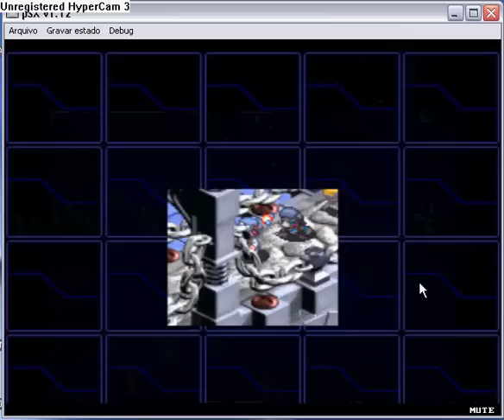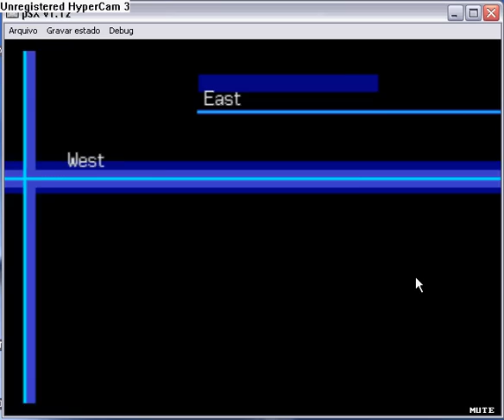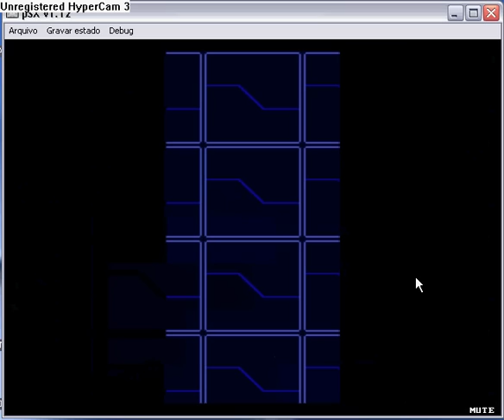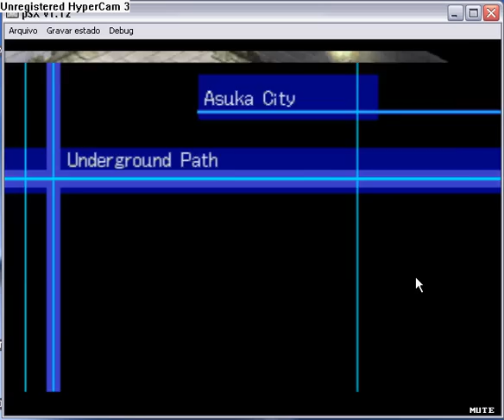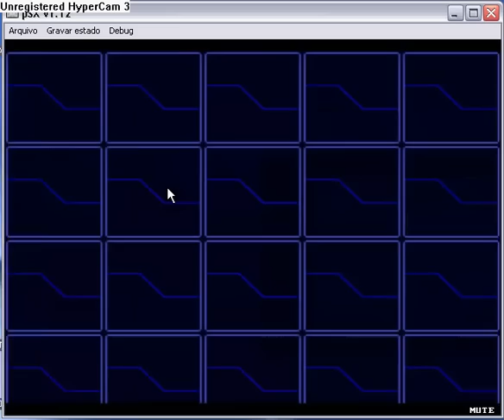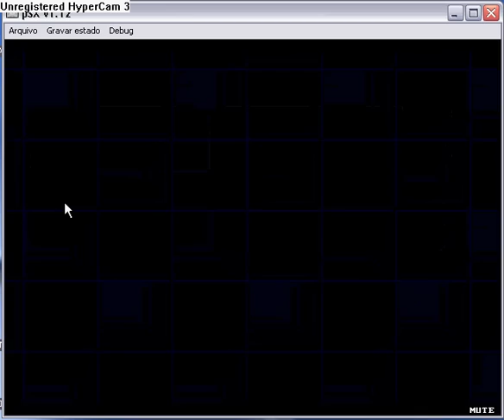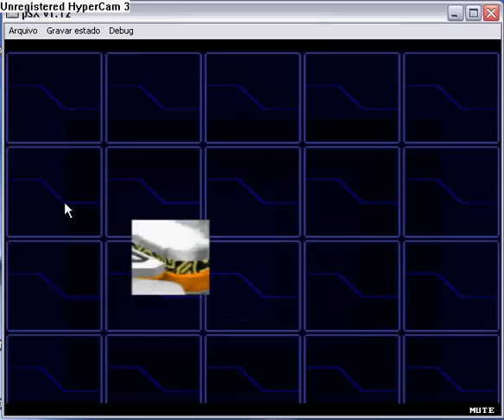Detonado Digimon World 3-Pegando mascara [2/2] (18) parceria gligar12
18º video do meu detonado do DW 3